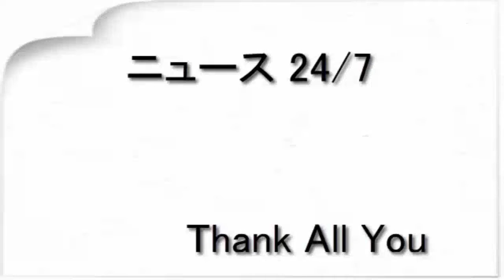元ＡＫＢ奥真奈美、７年ぶりに芸能界復帰で渡辺麻友の卒業知らず（サンケイスポーツ）